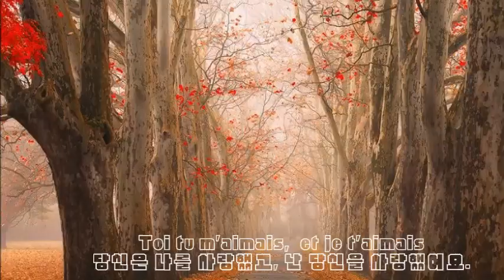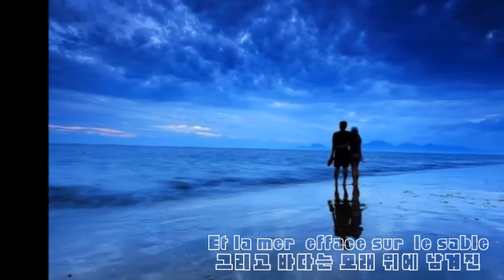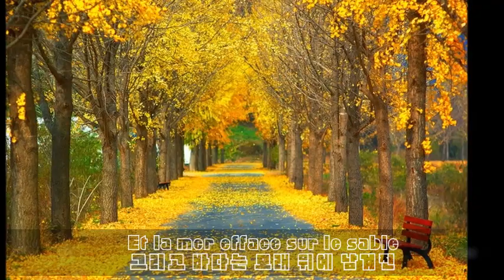Autumn Leaves_ Yves Montand